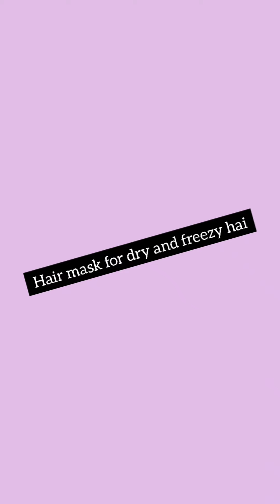Hair treatment at home with rice water | ଘରେ ବି salon ଭଲି treatment କରିପାରିବେ | Smooth shiny hair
Rice is used for conditioning hair and to exfoliate the skin. All these properties make it a wonderful.
The amino acids present in rice water, in particular, help in the regeneration of hair and aid faster growth of your hair. Also, rice water contains vitamins B, C, and E, which further help in hair growth.

guys apply this hair mask and lemme know is it helpful or not.

what types of video u want do comment.
thanks